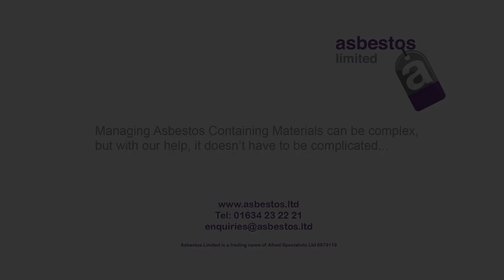Why are so many contractors unaware?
This is a short video highlighting a recent study which found more than half of all construction industry employees thought all residential properties were Asbestos free.